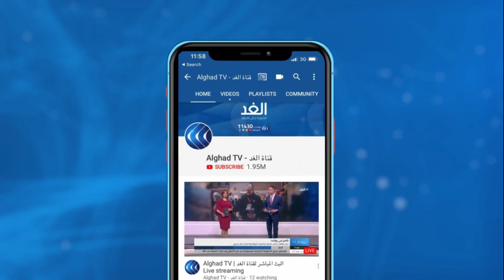جوتيريش يطالب مجلس الأمن بالتدخل لمنع التصعيد في إقليم التيجراي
أعرب الأمين العام للأمم المتحدة أنطونيو جوتيريش عن قلقه بشأن الوضع في إقليم تيجراي الإثيوبي داعيا إلى حماية المدنيين وضمان وصول المساعدات الإنسانية. وكان جوتيريش طالب مجلس الأمن بالتدخل بشكل فوري لمنع التصعيد هناك في الوقت الذي تنتهي فيه اليوم المهلة التي حددتها الحكومة الإثيوبية لبدء هجوم عسكري على عاصمة الإقليم.